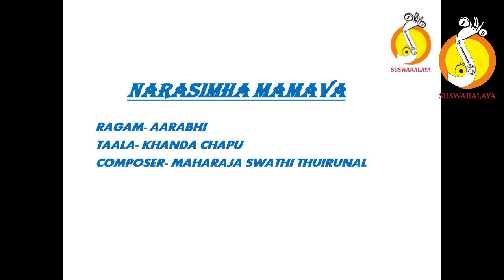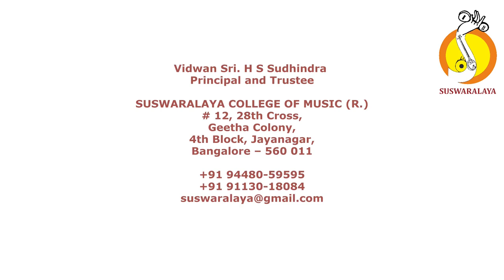2 ENNALU NEE VACHASPATHI ADI PATNAM SUBRAHMANYA AIYYR